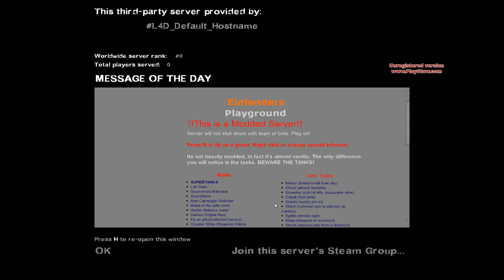Left 4 Dead 2 NEED SOME HELP